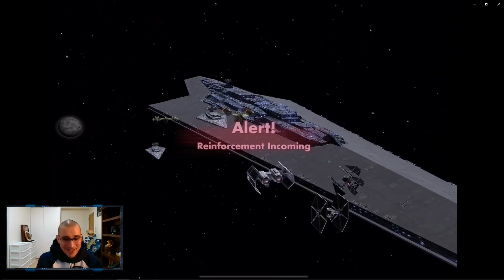Can a Gear 12 Traya take on a Relic 7 Reva? 5v5 Grand Arena!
This was a match-up against a massive opponent in Kyber 4!

Timestamp
00:00 - Intro
01:38 - CLS vs Star Killer
02:25 - Wampa vs General Grevious
03:49 - Gear 12 Traya vs Relic 7 Reva
05:30 - Malgus vs Bossk
07:53 - SLKR vs Jabba
09:13 - Fennec vs Lord Vader
11:27 - Veers Troopers clean-up Lord Vader
12:16 - Rey vs Malgus
14:19 - Star Killer vs Trench
15:05 - Jabba vs Quigon
15:58 - Jedi Knight Luke vs Raddus
16:42 - Darth Revan vs Iden
17:08 - Burner Fleet for Executor
17:18 - Chimaera vs Executor
18:30 - Malevolence vs Negotiator
20:00 - Negotiator vs Raddus
21:00 - Finalizer Clean-up Negotiator
22:14 - Results